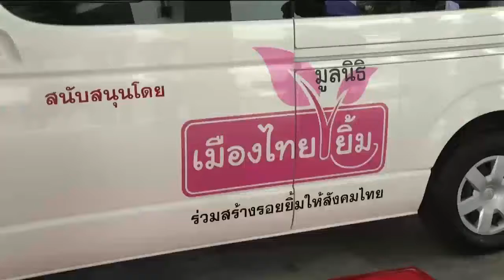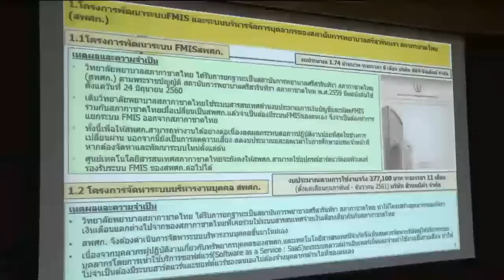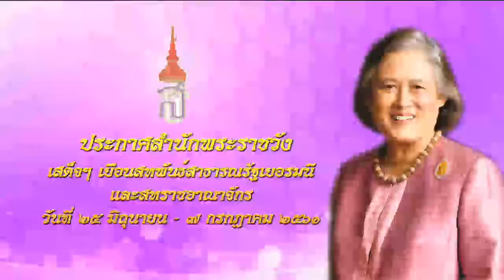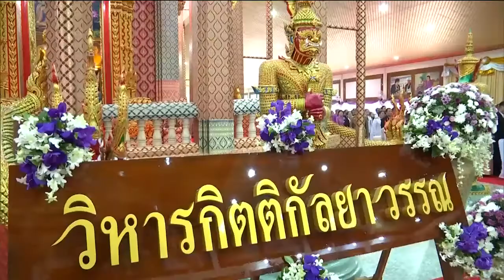ข่าวพระราชสำนัก 25 มิ.ย.61